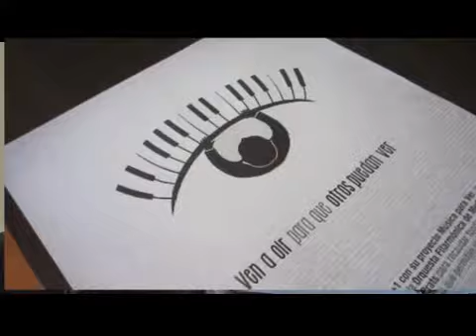Uno más uno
Luis Fernando Gómez, director fundación Uno más uno.